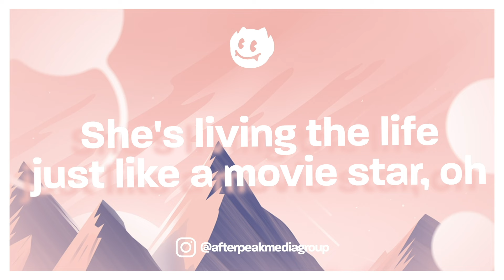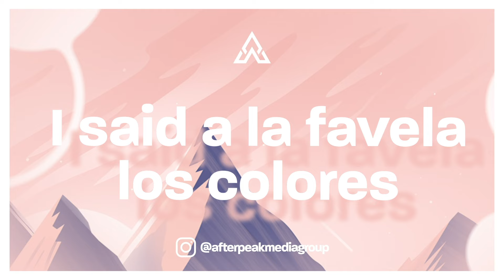Santana - Maria Maria (Lyrics) ft. The Product G&B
Wyclef
Jerry Wonda
Mr. Santana
G&B

santana maria maria lyrics
maria maria santana lyrics
santana the product g&b maria maria
santana lyrics
santana